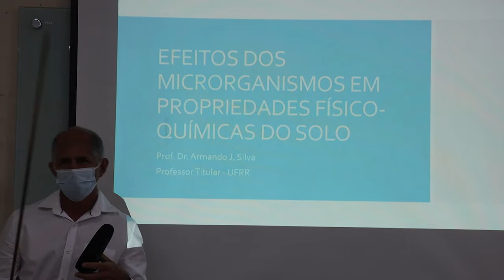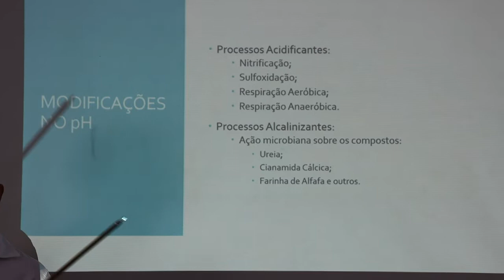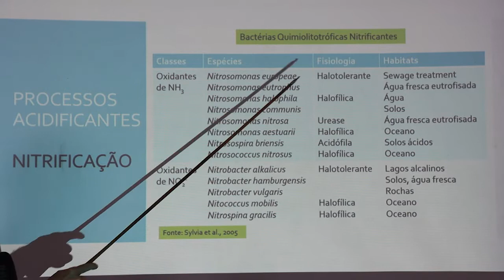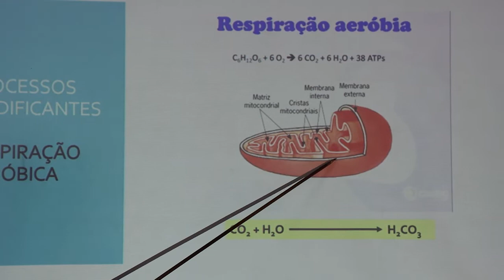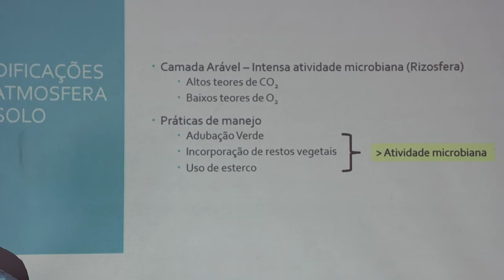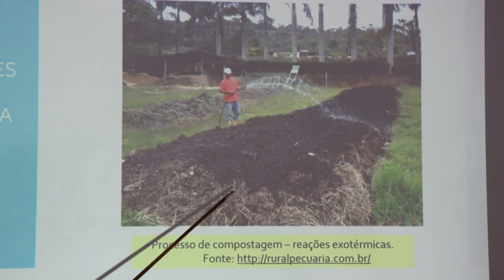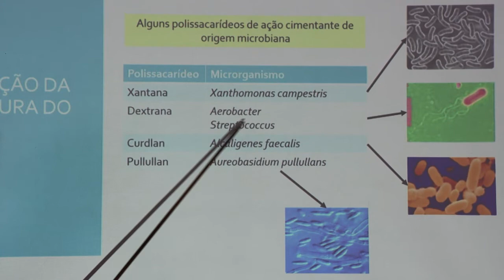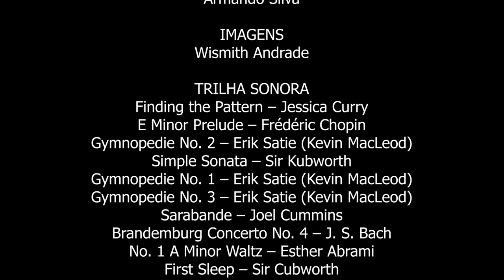Solos Sob Ação Microbiana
Nesta aula, gravada ao vivo, o Prof. Armando Silva mostra como os microrganismos podem afetar importantes propriedades do solo, tais como pH, estrutura, temperatura, entre outras.